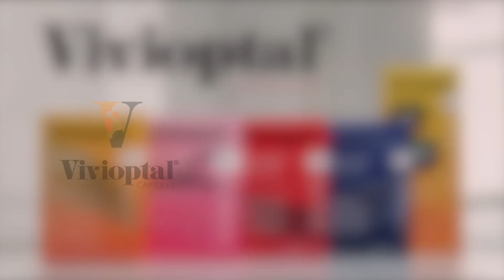VivTestimony: Claudia Gándara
Claudia Gándara, a 54-year-old full-time mom and a pastor's wife, has a very active lifestyle. After her youngest son was born, she was diagnosed with Hypothyroidism. For more than 10 years, she has been using Vivioptal Vitamins. It gives her all the necessary vitamins and minerals her body needs.
Claudia Lives Her True Colors with Vivioptal!
What are you waiting for? Start Living Your True Colors TODAY!